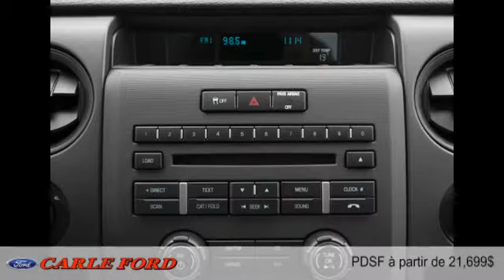Ford F-150 2014 à Gatineau (près d'Ottawa)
Ford F-150 2014  à Gatineau (près d'Ottawa) chez Carle Ford [D2C-1676]